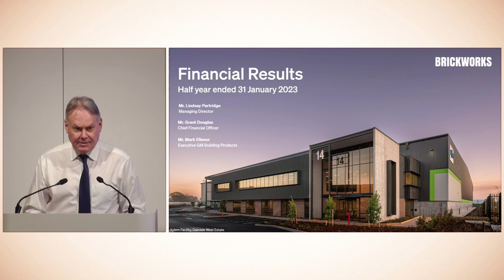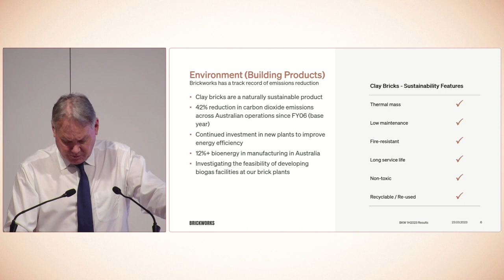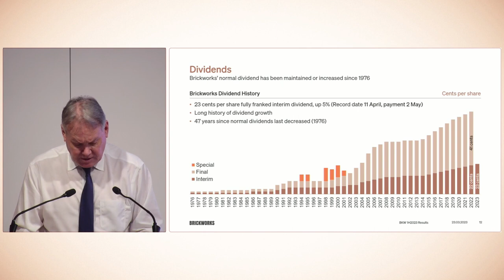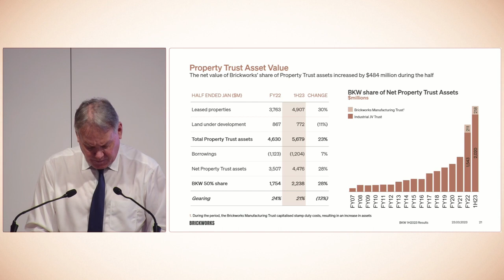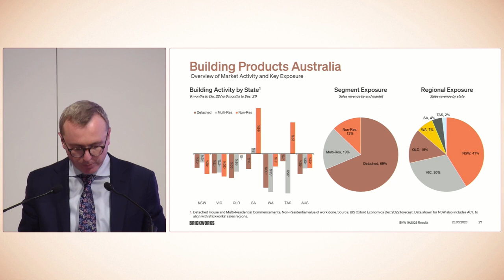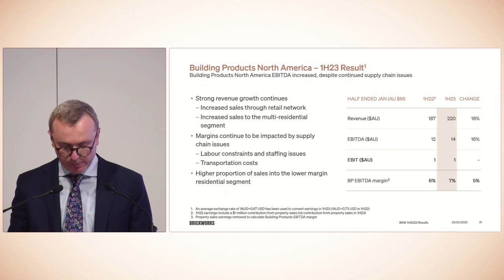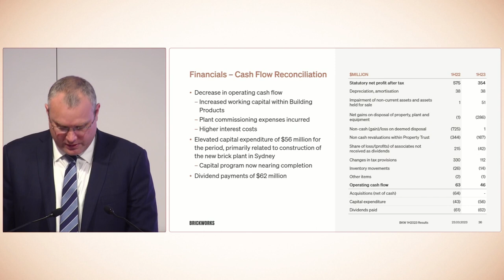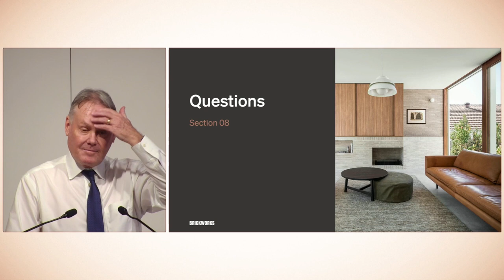1H2023 Results Webinar | Brickworks Limited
Watch our HY 2023 Results Webcast for an update from Brickworks Managing Director, Lindsay Partridge AM.